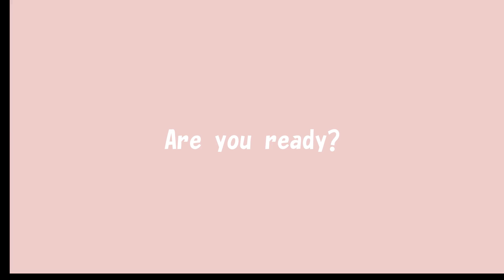今日はフブキ3歳の誕生日🐻‍❄️🎂🎊【東山動植物園】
フブキ、お誕生日おめでとう🐻‍❄️🎂
遊びの天才くんは、今日も朝からめいっぱい遊んでいました🥳

牛骨もおいしそう🦴💕

Happy birthday, Fubuki！
He had a great morning playing and exercising 🥳
The beef bones he got as a present look delicious 🦴💕

 2023年 3月6日 来園

・愛称：フブキ

・性別：オス

・生年月日：2020年12月26日※男鹿水族館ＧAＯ生まれ